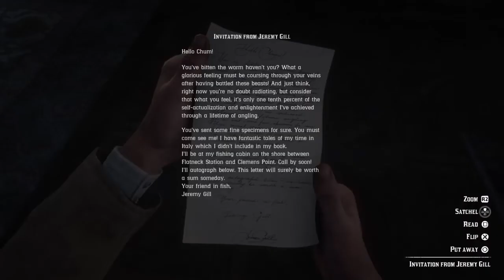Red Dead Redemption 2 a Fisher of Fish